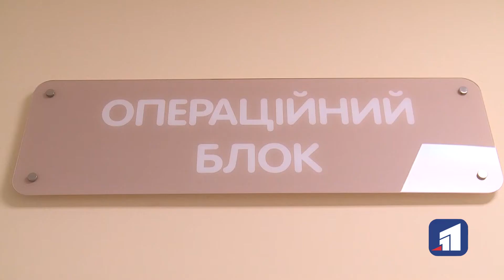Операцію на відкритому серці немовляти провели у Центрі імені Руднєва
Унікальну операцію на відкритому серці 2-місячного немовляти провели у Центрі імені Руднєва. Дитина народилася із вадою серця та серйозною патологією легенів.